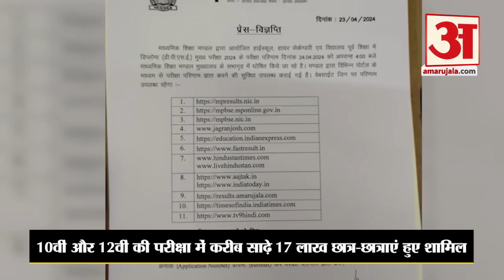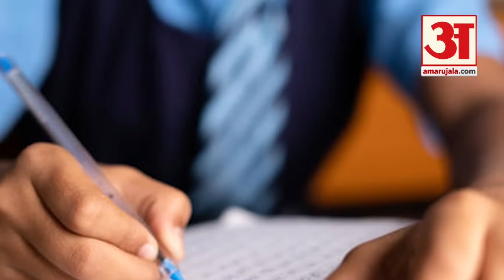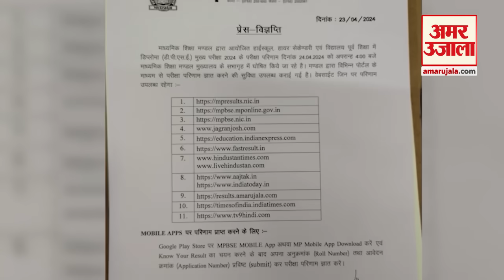MP Board Result 2024: एमपी बोर्ड 10वीं और 12वीं में लड़कियों ने मारी बाजी, कौन है टॉपर | Amar Ujala